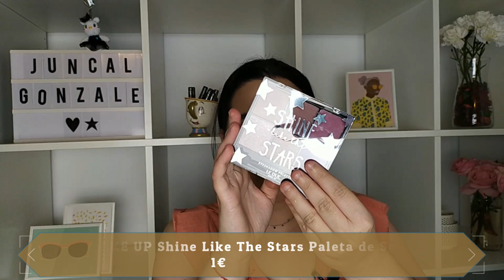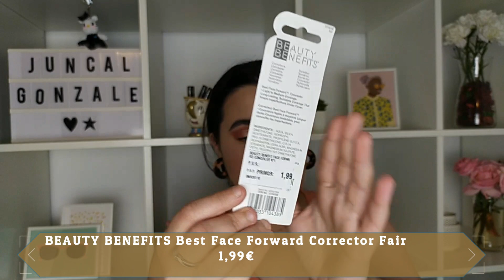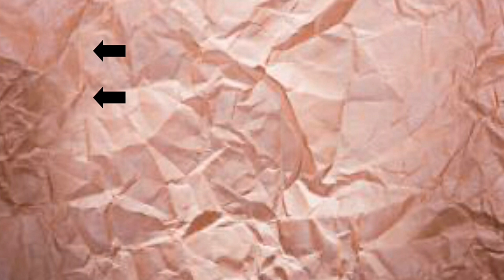💄Haul Primor Maquillaje Por Menos De 4€/ Juncal Gonzalez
Hoy os traigo un haul primor maquillaje por menos de 4€, espero que os guste y si os gusta no os olvidéis darle like y suscribiros si todavía no lo a habéis hecho, saludos y nos vemos en el siguiente vídeo.

Regístrate con este código:
JUNC-C
y empieza a ganar dinero con Fulltip